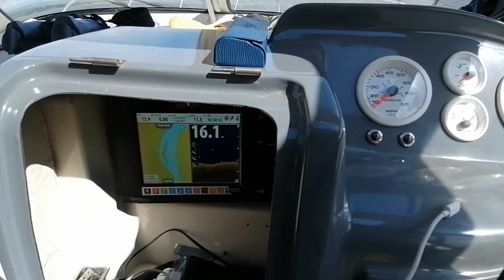Амур Утёсы у основного фарватера за Ягодным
Нижний Амур август 2020. Виды с яхты.